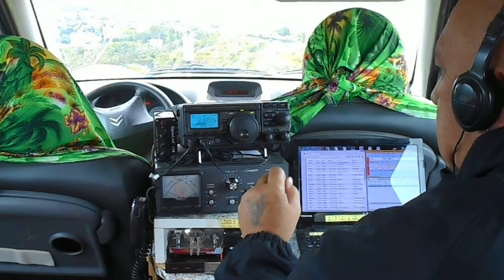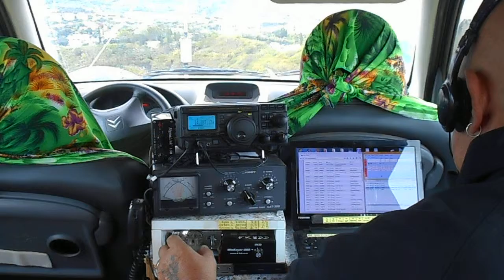NN6T in QSO with FK8DD/m august 18th 2015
Glen/NN6T in QSO  with Sam/FK8DD/m august 18th 2015 on 14.007 khz CW at 04:33 UTC.